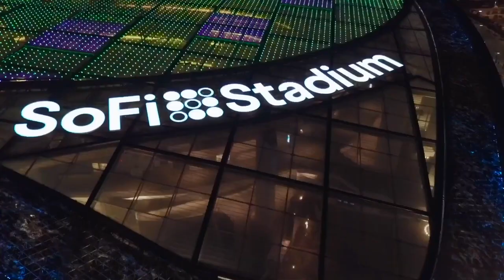Rams A Contender, Chargers Future, USC Takes Victory Bell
It was a big weekend for LA Football! The Rams dominated the Patriots from start to finish; have they cemented themselves as a Super Bowl contender?

The Chargers squeaked out a win over the Falcons. Has Anthony Lynn's hot seat cooled? What is in store for the future of the Bolts as they play three divisional games to close out the season?

It was another classic installment of the Victory Bell game featuring USC and UCLA. USC closed the game out in dramatic fashion and claimed victory. How does former Trojan, Frostee Rucker, feel about the game and about what could happen next for the Trojans? Plus, does this game benefit recruiting for both programs?